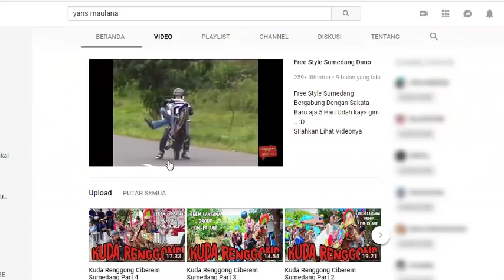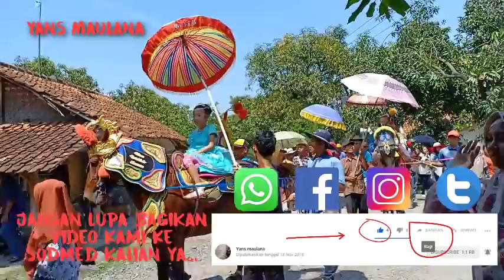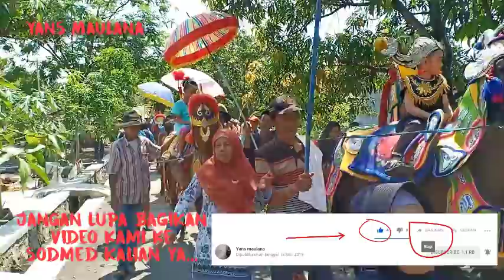Kuda Renggong Ujungjaya Kulinyar Part 2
Kuda Renggong ujung jaya Part 2

Gusaran :
Fadhilah Agustina Ramadhani
Syukuran Lahiran :
Nadia Aisya Kamila

Ds. Kulinyar Rt 01 Rw 05 Ds. Gudangwangi
Kec. Ujungjaya Kab. Sumedang

Seni Tanji
BIMA GROUP
Pim. Bp. Odir
Conggeang - Sumedang jawa barat indonesia

Mizoon Putra Laksana
Panadahan Gudangwangi ujungjaya Sumedang jawa barat indonesia

Camera F7